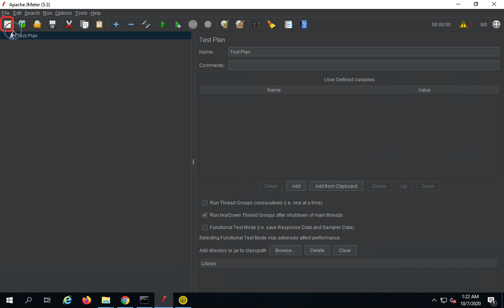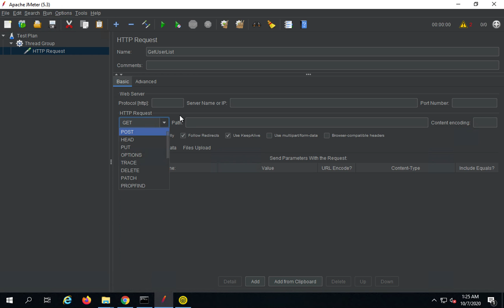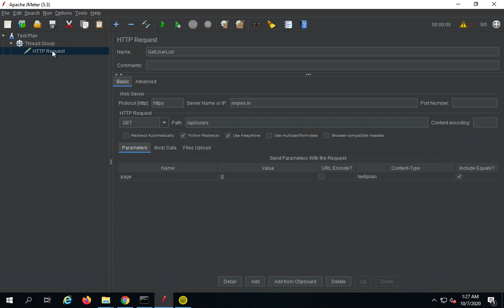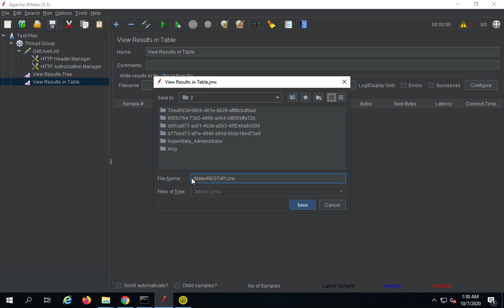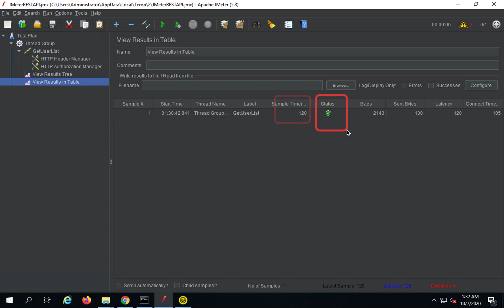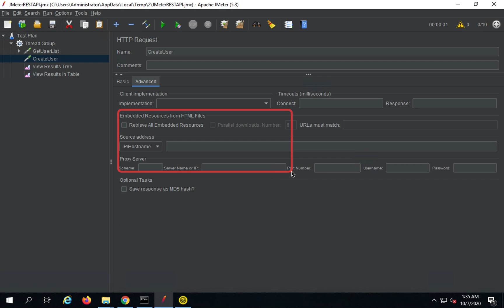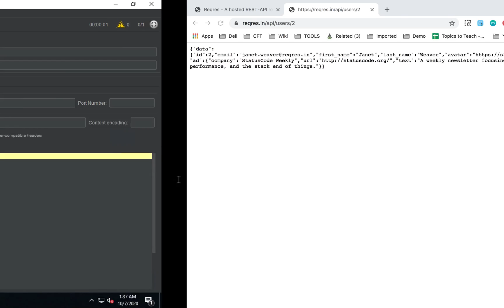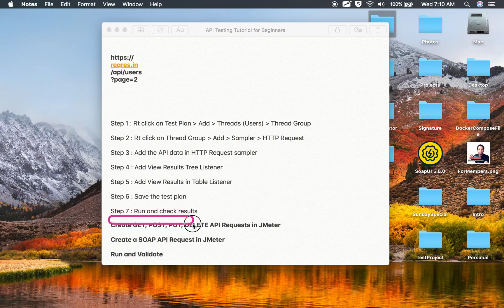JMeter Beginner Tutorial | How to Create and Run REST API | Get Post Put Delete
How to create REST API Request in JMeter GET, POST, PUT, DELETE
Step 1 : Rt click on Test Plan › Add › Threads (Users) › Thread Group
Step 2 : Rt click on Thread Group › Add › Sampler › HTTP Request
Step 3 : Add the API data in HTTP Request sampler
Step 4 : Add View Results Tree Listener
Step 5 : Add View Results in Table Listener
Step 6 : Save the test plan
Step 7 : Run and check results

Raghav